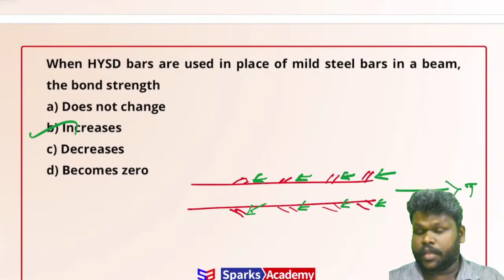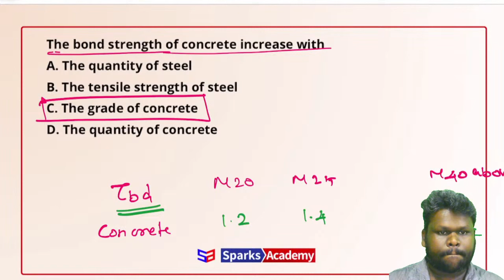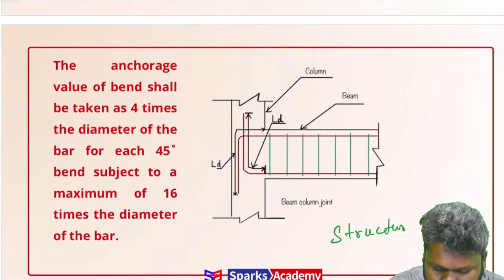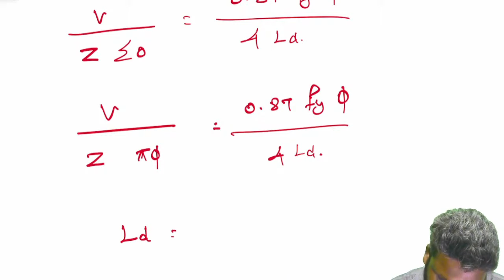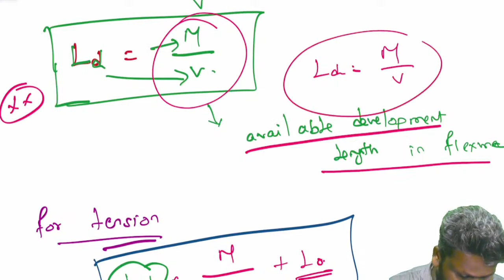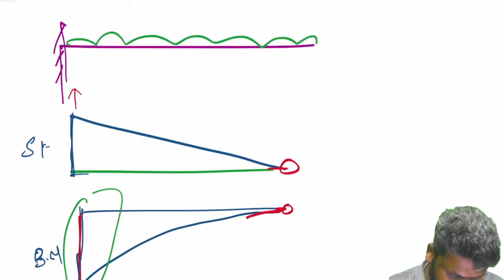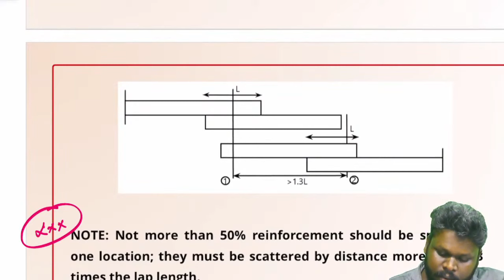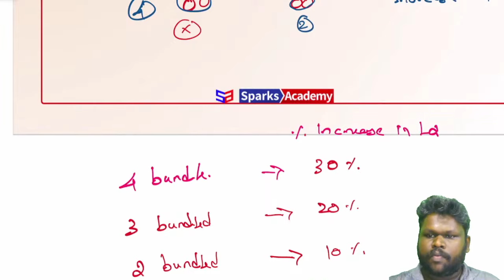Bond & Anchorage I RCC I TNPSC AE -2023 I Admissions Open I Sparks Academy